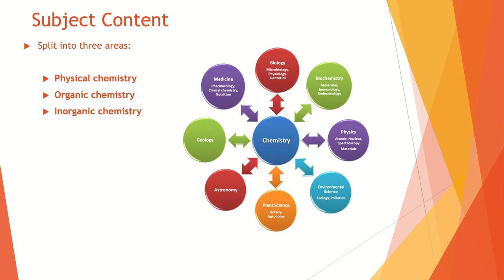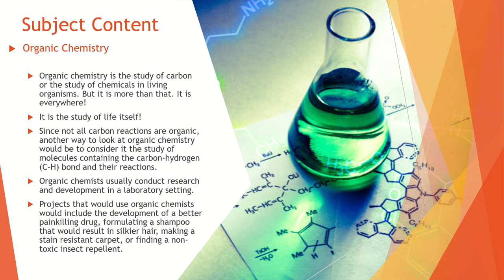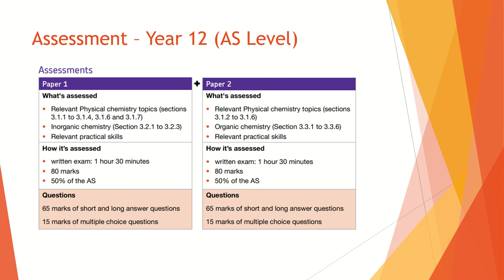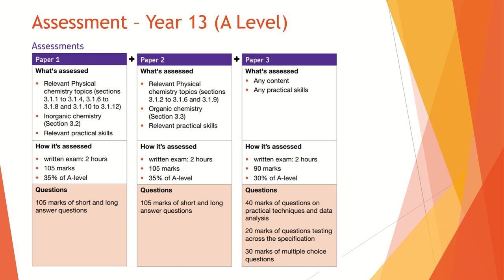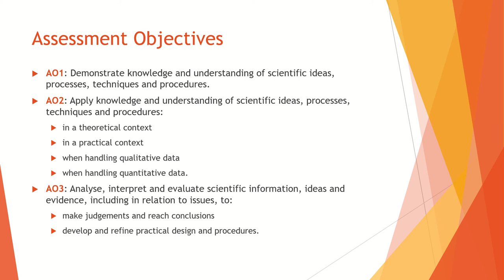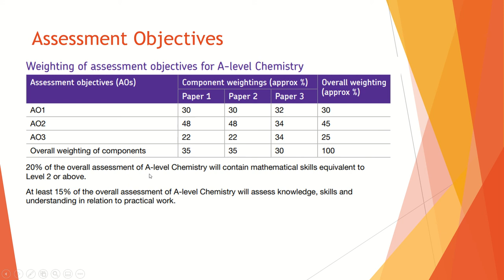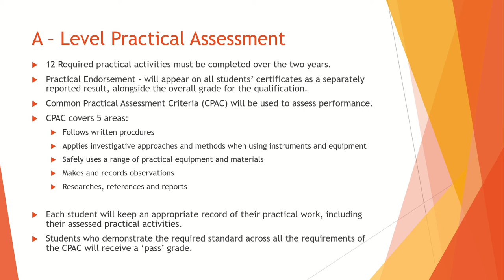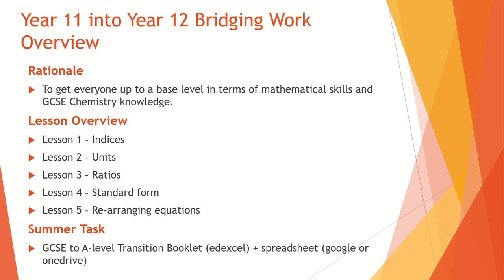A Level Chemistry Bridging Work Intro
This is the intro video to the Year 11 into Year 12 bridging work for those wishing to study A-level Chemistry at Devizes School.
The video gives an introduction to the AQA A-level Chemistry course and what you can expect in terms of bridging work.